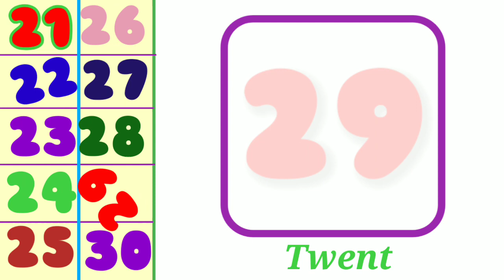Number band 21 to 30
number21-30
numberband21-30